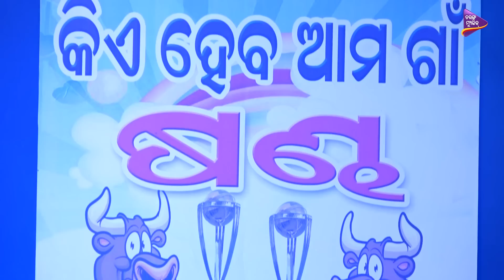କିଏ ହେବ ଆମ ଗାଁ ଷଣ୍ଢ | Mr Apadasia | Pragyan Comedy | Odia Comedy | TM Shows